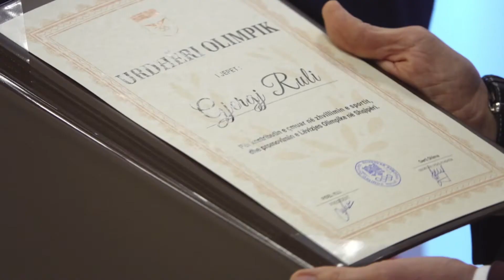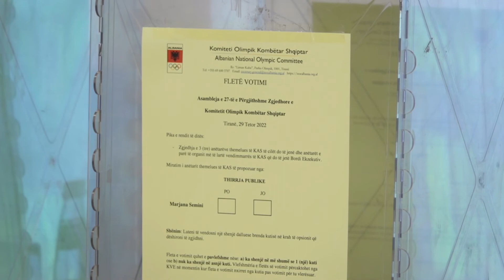Asambleja e 27-të e Përgjithshme e Komitetit Olimpik Kombëtar Shqiptar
Asambleja e 27-të e Përgjithshme e Komitetit Olimpik Kombëtar Shqiptar e zhvilluar të shtunën në Tiranë zgjodhi katër anëtarët e rinj të KE-së, tre anëtarët themelues të Arbitrazhit Sportiv Shqiptar(KAS), miratoi ndryshimin e logos të KOKSH-it si dhe nderoi dy figura si Gazmend Çaçi dhe Gjergj Ruli.
Asamblenë e hapi presidenti z.Fidel Ylli, i cili i bëri një paraqitje të gjithë punës së Komitetit Olimpik nga takimi i fundit me familjen olimpike si dhe renditi synimet institucionit për 2023-in.
Më pas u kalua te miratimi i logos së re të Komitetit Olimpik Kombëtar Shqiptar.
Gerti Shima dhe Luiza Gega patën nderin që të vlerësojnë me “Urdhrin Olimpik” dy sportistë të mëdhenj në basketboll dhe atletikë si Gazmend Çaçi dhe Gjergj Ruli.
Asambleja me 58 votues, më pas votoi tre anëtarët themelues të KAS-it shqiptar, të cilët janë: Skënder Kapuçi (47 vota pro), i cili ishte propozuar nga komisioni i sportistëve, Eralda Cani (50 vota pro) e propozuar nga Federatat Sportive dhe Marjana Semini (46 vota), e cila vinte si kandidaturë nga thirrja publike.
Në fund të asamblesë u zgjodhën edhe katër anëtarë të KE-së me mandat deri në 2025-ën, të cilët janë: Alfred Tahiraj (37 vota), Dritan Shakohoxha (44 vota), Julinda Dhame (49 vota) dhe Tonin Binoshaj (41 vota).
Kandidatë të tjerë në garë ishin: Agim Çiraku (7 vota), Elez Gjoza (14 vota), Majlinda Pelinci (10 vota), Petrit Baba (4 vota), Said Prizreni (12 vota).
Asambleja Zgjedhore për nga organizimi, mbarëvajtja dhe transparenca ishte model, e pakontestuar nga garuesit dhe është ndjekur “live” nga çdo cep i Botës, nëpërmjet platformës “SportALB”.